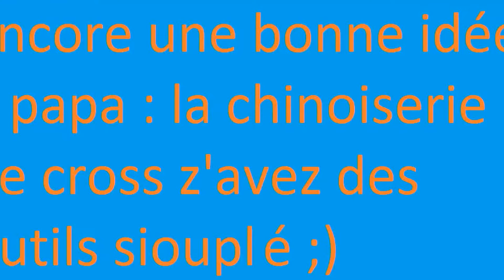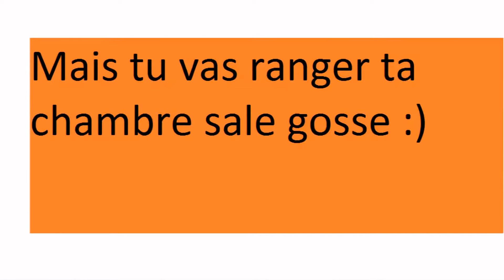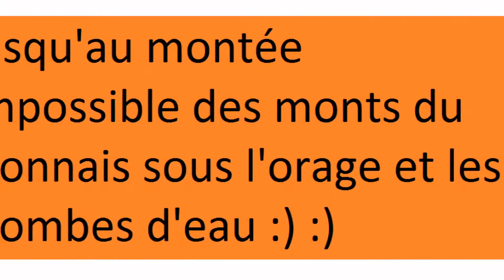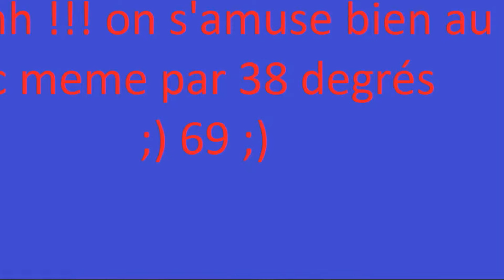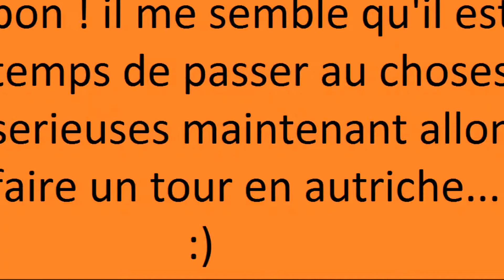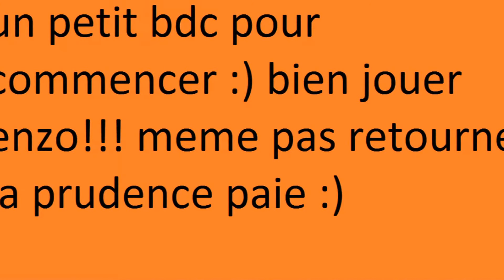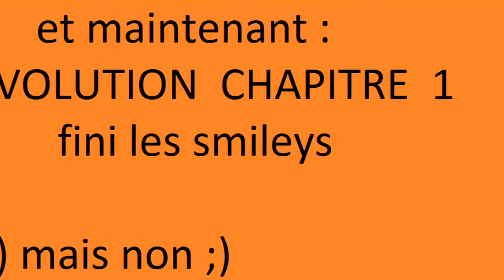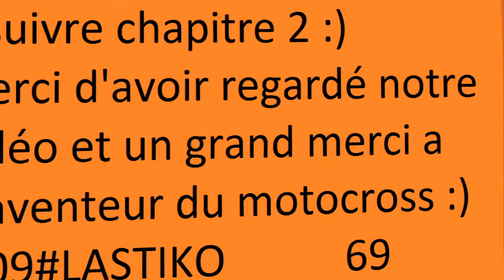motocross enfant 6/7 ans evolution pocket cross/ktm 50 sx debut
video clip ifone le chapitre 2 sera de meilleur qualité